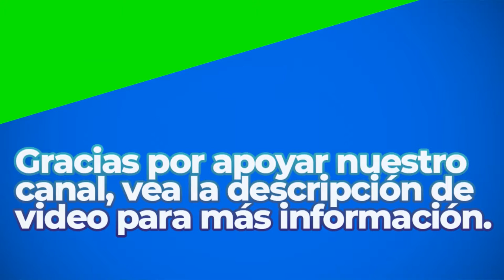Emperor's Maneuver | Royalty Free Music | Classical Genre